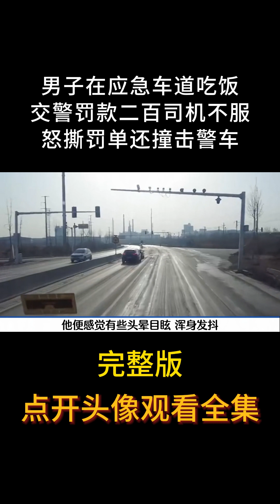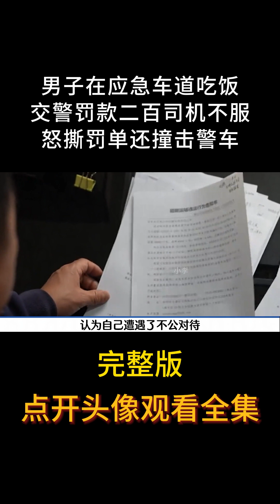男子在应急车道吃饭，交警罚款二百司机不服，怒撕罚单还撞击警车#应急车道